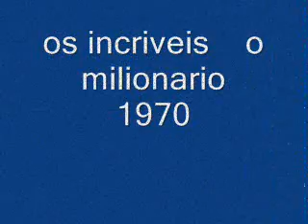os incriveis la yenka.wmv